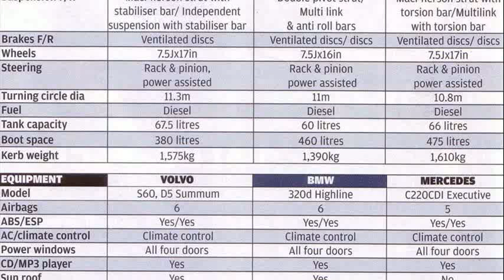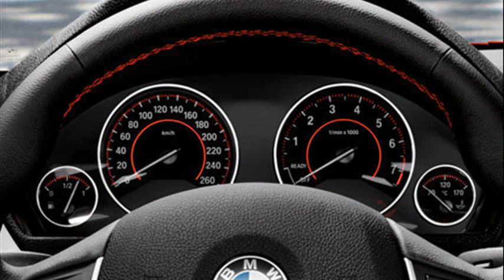bmw 320d price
bmw 320d price usa
bmw 320d price in india
bmw 320d price in ahmedabad
bmw 320d price in uae
bmw 320d price on road